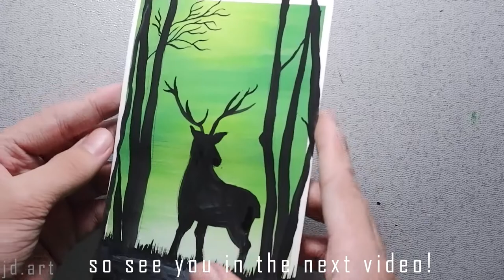Easy Reindeer poster colour painting tutorial / jd art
I would really appreciate that :)
Thankyou so much for watching! I hope you learned something from my Video... Have a Good day ahead!